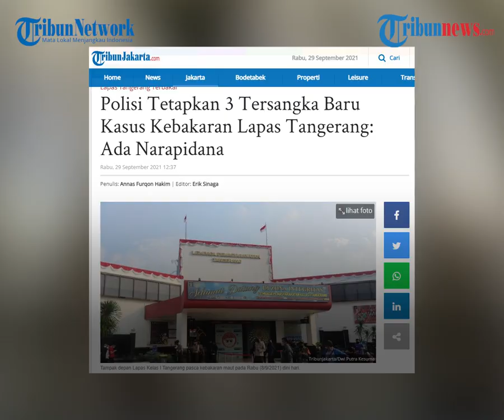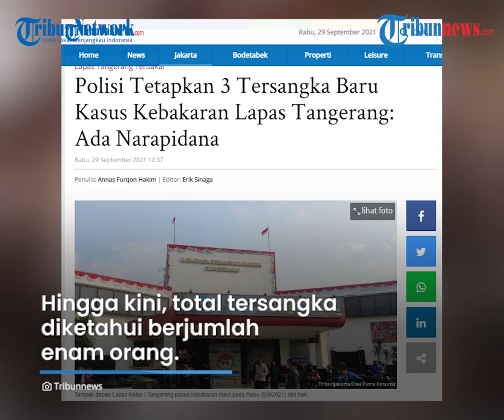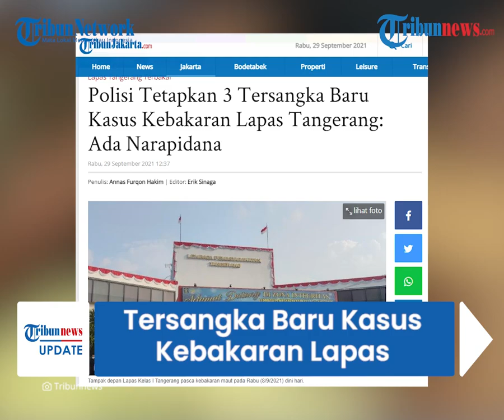Terungkap Tersangka Baru Kasus Kebakaran Lapas Kelas I Tangerang, Ada Narapidana Juga Resmi Bersalah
TRIBUN-VIDEO.COM - Polisi disebut kembali menetapkan tiga orang menjadi tersangka dalam kasus kebakaran di Lapas Kelas I Tangerang yang terjadi pada (8/9/2021).

Tiga tersangka baru tersebut dianggap lalai dalam tugasnya.

Satu diantara pelaku tersebut diketahui adalah narapidana.

Dilansir Tribunjakarta.com, Kabid Humas Polda Metro Jaya Kombes Pol Yusri Yunus memberikan keterangan pada Rabu (29/9/2021).

Dari hasil gelar perkara yang dilakukan, tiga tersangka baru kini diamankan.

Ketiganya yakni berinisial JNM, PBB serta RS.

PBB dan RS merupakan petugas lapas, sedangkan JNM merupakan seorang narapidana.

Ketiganya menjadi tersangka di Pasal 188 KUHP tentang kealpaan yang mengakibatkan kebakaran.

"Hasil gelar perkara ada penambahan 3 tersangka di Pasal 188 KUHP tentang kealpaan yang mengakibatkan kebakaran," katanya.

Hingga kini, total tersangka diketahui berjumlah enam orang.

"Jadi ada 6 orang yang kita tetapkan sebagai tersangka. 3 orang di Pasal 359 KUHP dan 3 lainnya di Pasal 188 KUHP juncto pasal 55 KUHP," terang Yusri.

Penetapan ketiga tersangka baru itu dilakukan, setelah penyidik Ditreskrimum Polda Metro Jaya melakukan gelar perkara.

Seluruhnya disebut bersalah lantaran lalai.

Namun, tidak dijelaskan secara memerinci terkait kelalaian apa yang dilakukan. (*)

Artikel ini telah tayang di TribunJakarta.com dengan judul Polisi Tetapkan 3 Tersangka Baru Kasus Kebakaran Lapas Tangerang: Ada Narapidana,
Penulis: Annas Furqon Hakim | Editor: Erik Sinaga